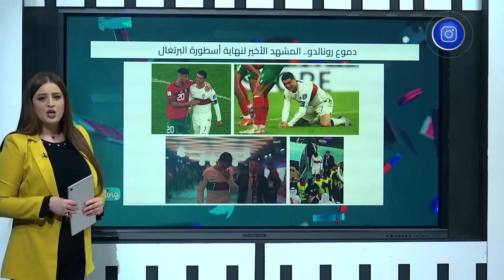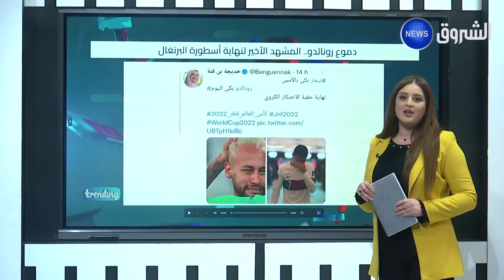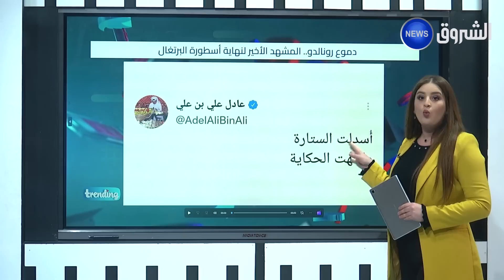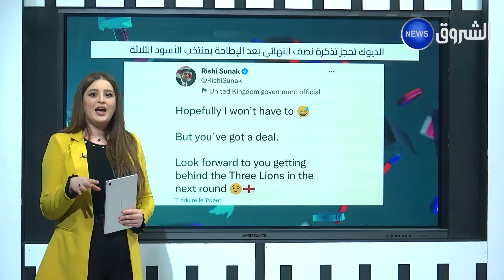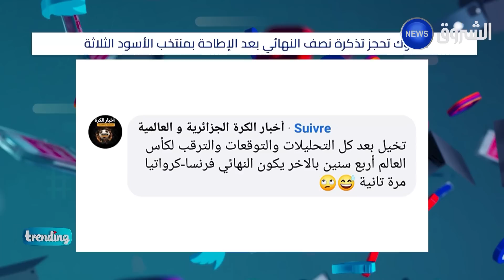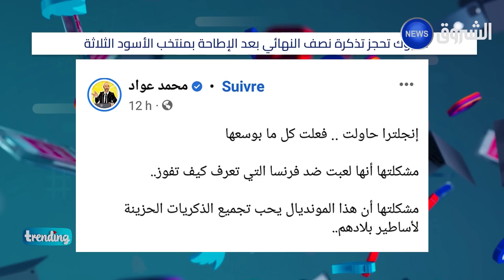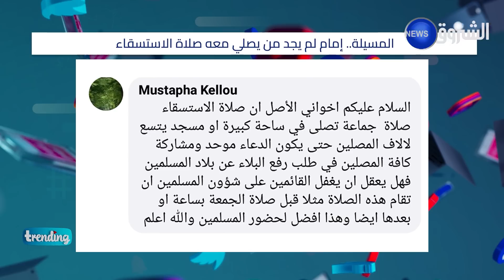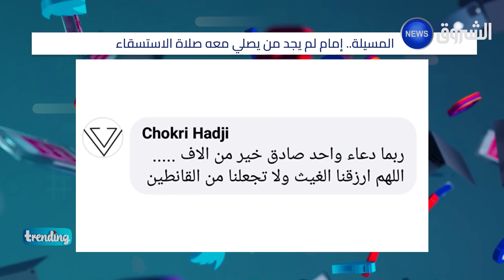تريندينغ | دموع رونالدو .. الديكة يحجزون مقعد في المربع الذهبي .. وإمام صلى صلاة الإستسقاء وحده !!!